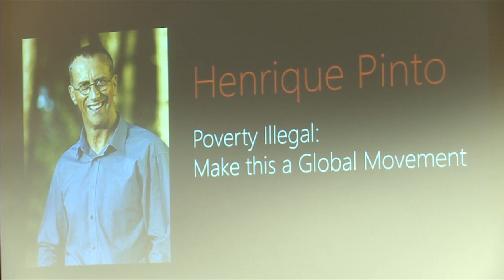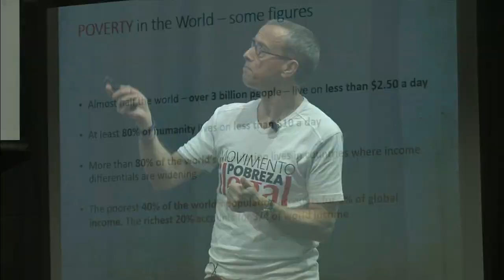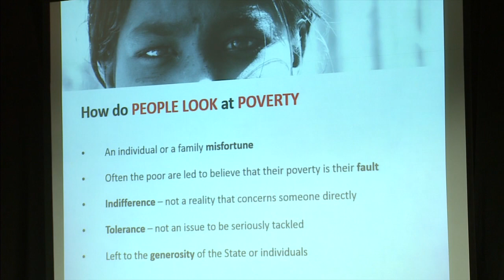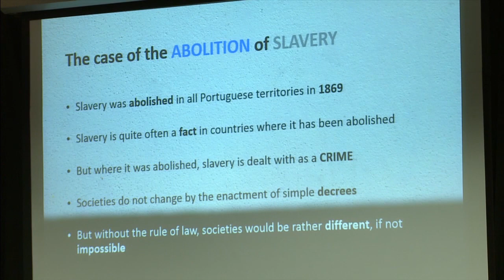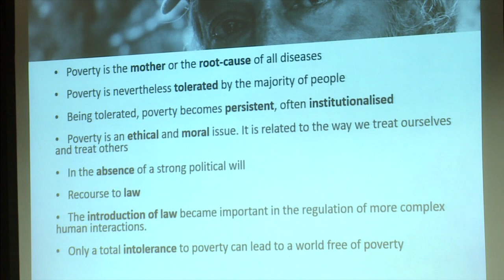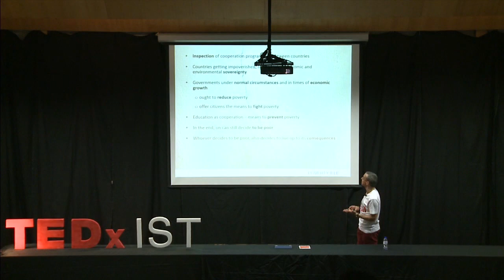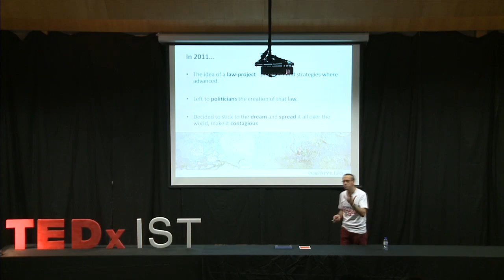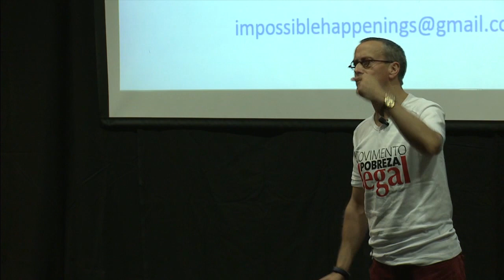Poverty illegal -- make this a global movement: Henrique Pinto at TEDxIST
Henrique Pinto is the co-founder and current executive director of CAIS Association.

He is connected to several high as a researcher.Has a vast experience building bridges between peoples and cultures, different sectors, such as the political, economic, business, the media, and always with the intent to serve one greater justice and peace among the poorest, the homeless, migrants, young people at risk, the unemployed, ethnic minorities, and other groups.